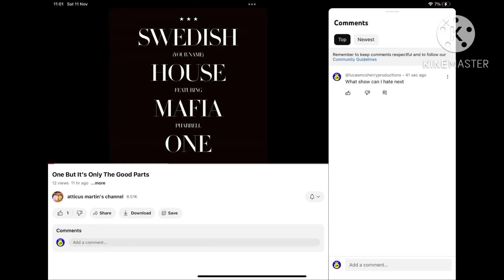please comment on my video because it’s a question (please comment)